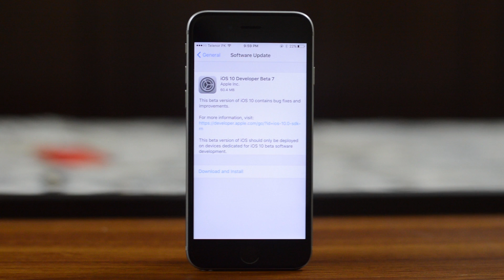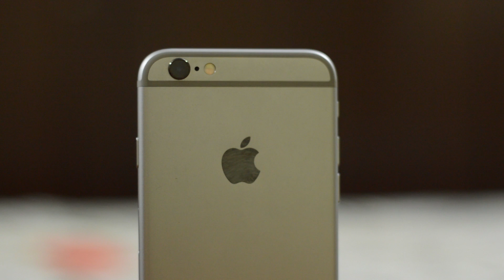iOS 10 Beta 7: What's New?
Just a quick update on the new beta and when we will be able to see the GM and iOS 10 final update.

Social Links -